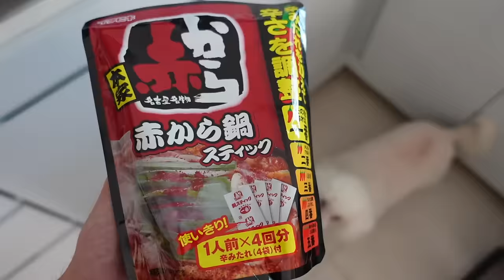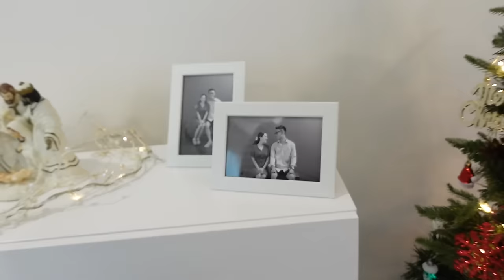🎄 ¡DECORANDO LA CASA DE NAVIDAD! 😍 LLEGÓ UN REGALO ESPECIAL ❤️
Hola amigos, hoy les traemos el primer vlogmas del 2023!!!